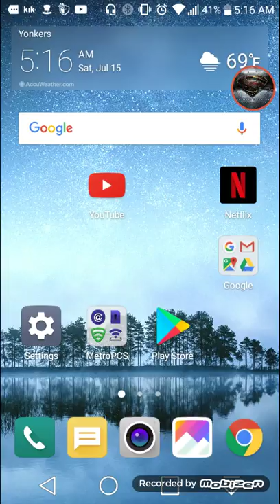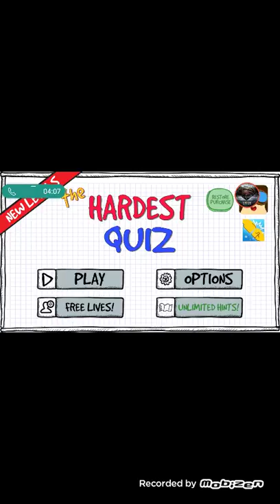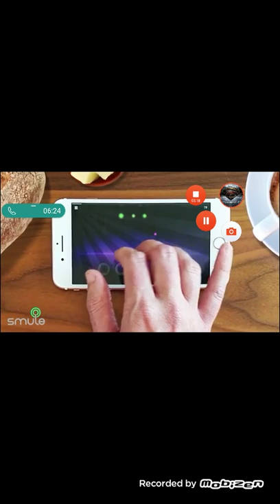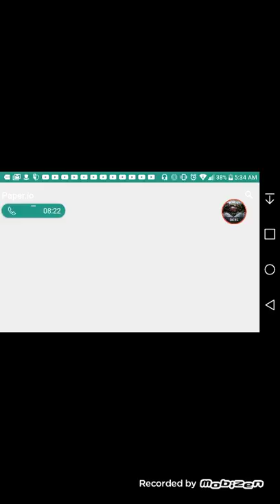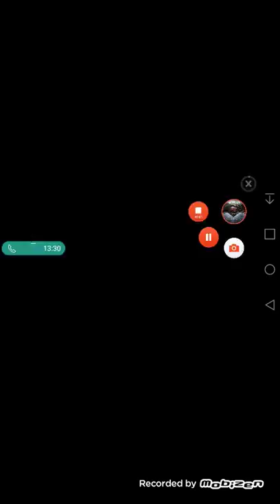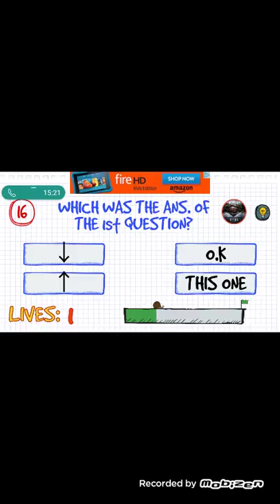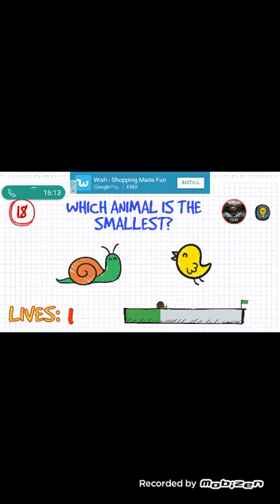Playing the hardest quiz with aqua part 1.